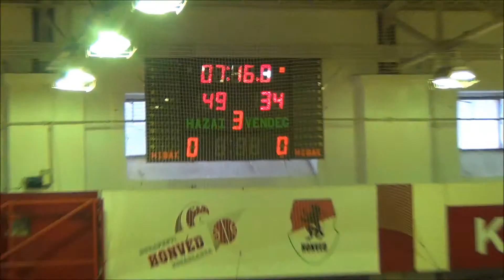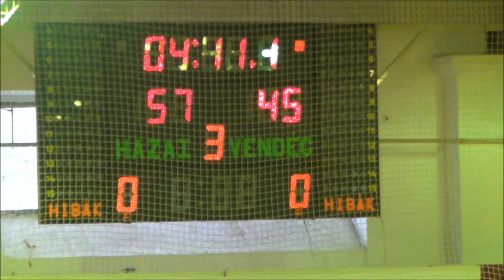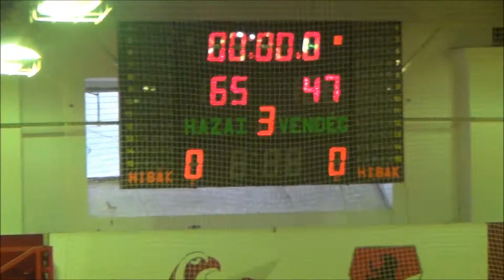20160124 EYBL Cibona Zagreb vs USK 82-63 3Q